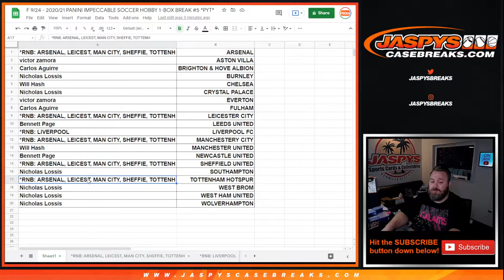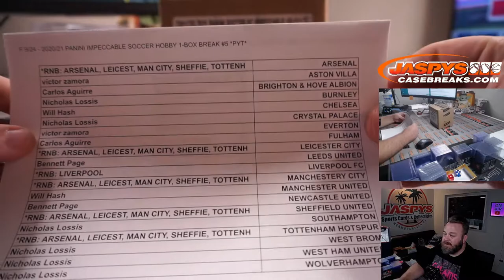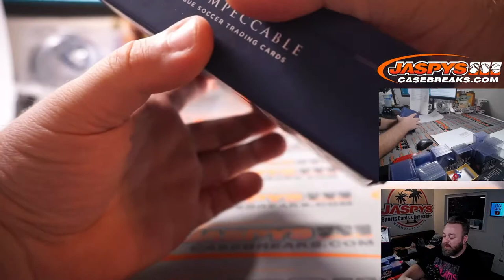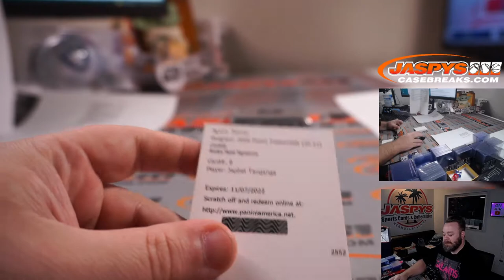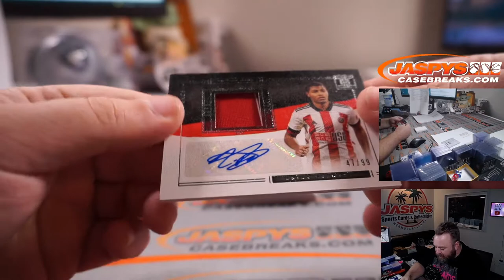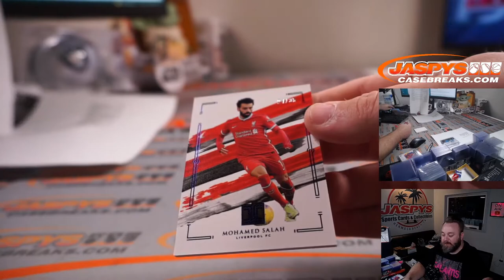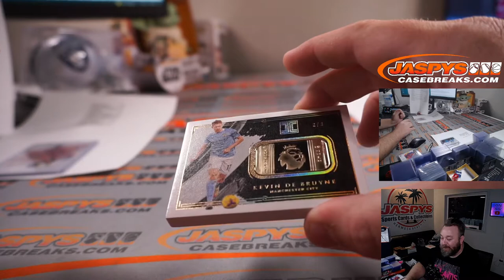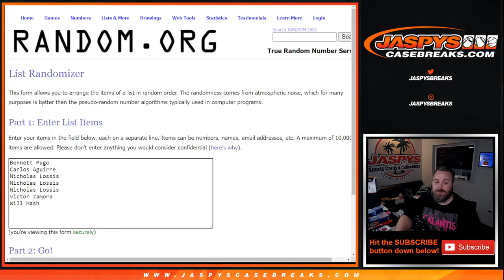F 9/24 - 2020/21 PANINI IMPECCABLE SOCCER HOBBY 1-BOX BREAK #5 *PYT*